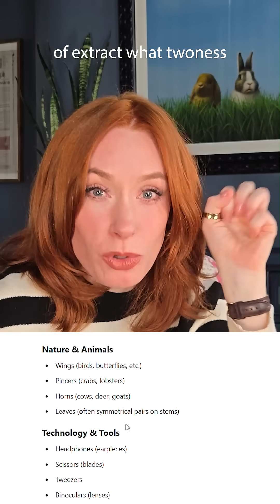Are numbers actually real?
Your shower thought for the day: Are numbers actually real? Do they exist outside of human thought?? What precisely IS "twoness"??? 🤯